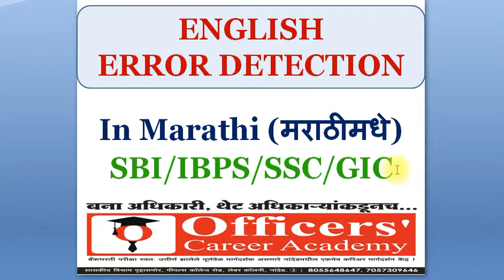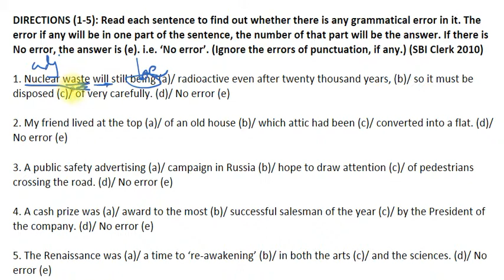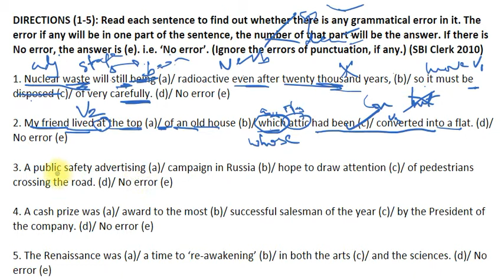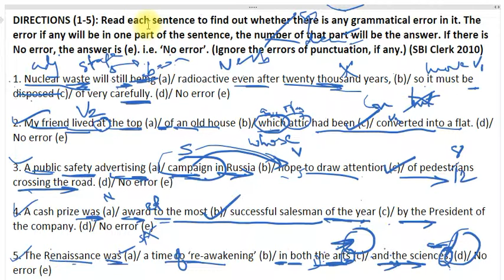TARGET SBI PO/CLERK ENGLISH_ Error_Detection_Banking/Insurance/Railway